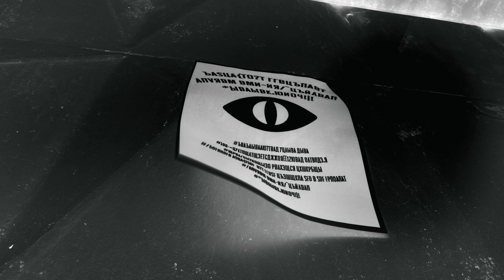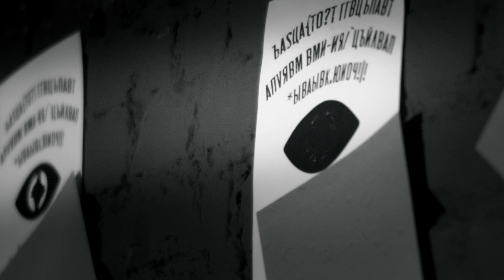"Серый цвет" короткометражный фильм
Автор и режиссер - Кирилл Кужалев